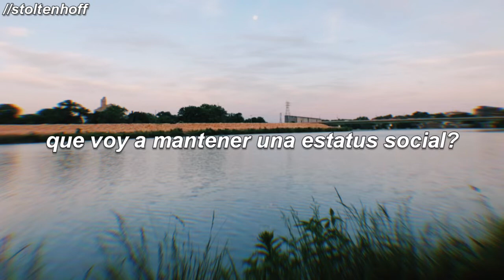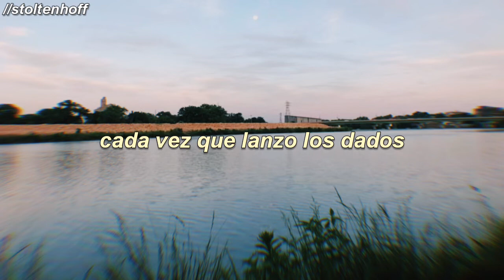$uicideboy$ - "I Miss My Dead Friends" (sub. español)